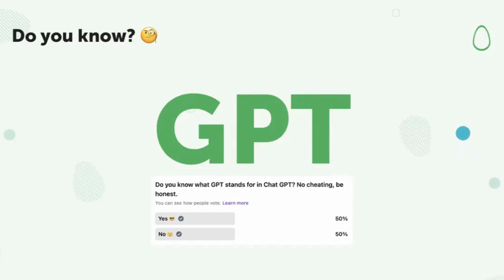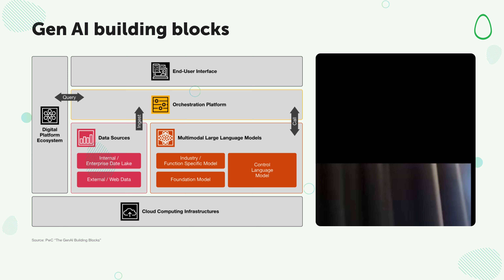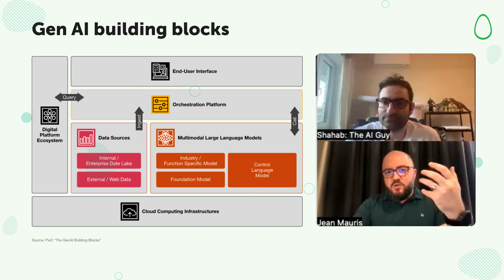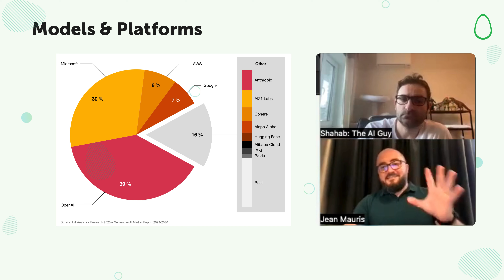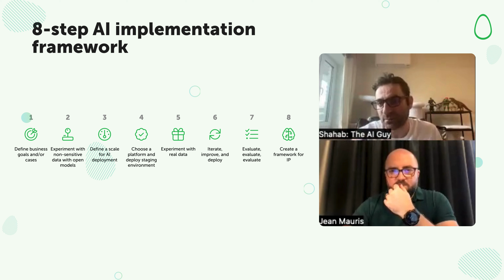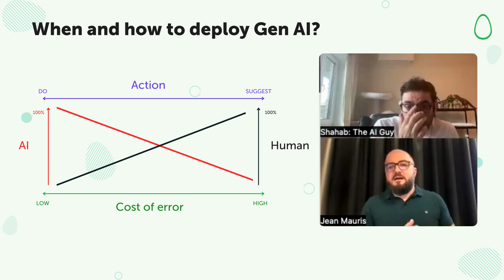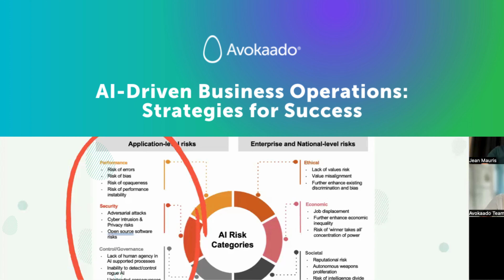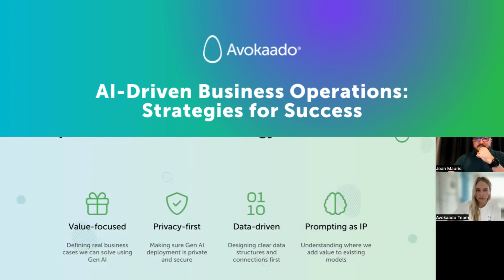Avokaado AI Webinar